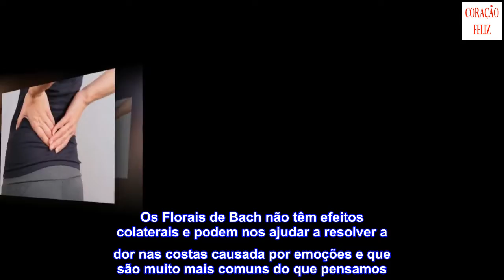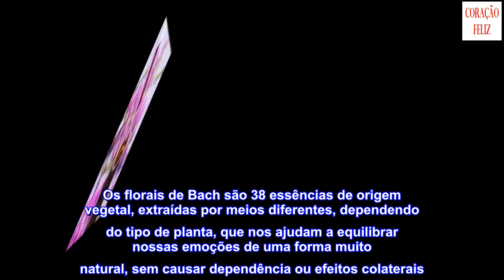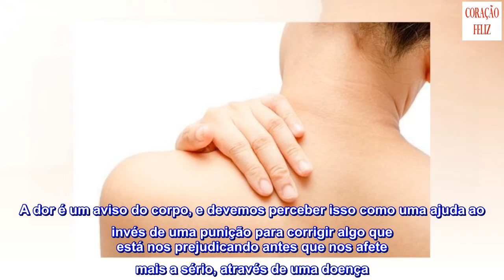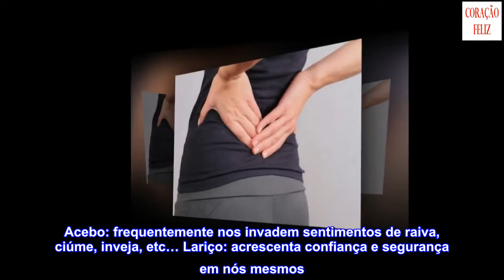Descubra a relação entre os Florais de Bach e a dor nas costas